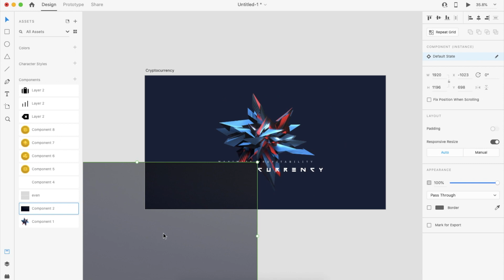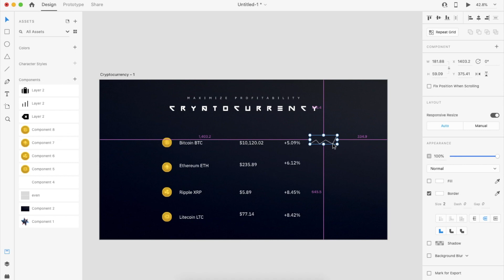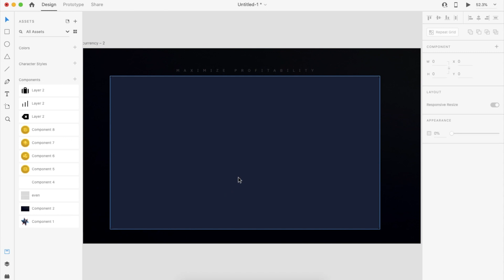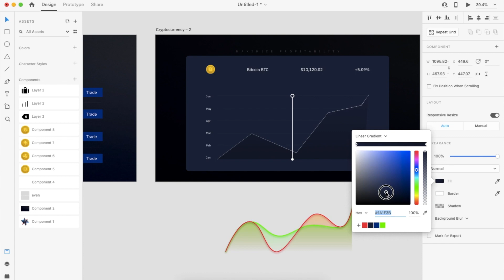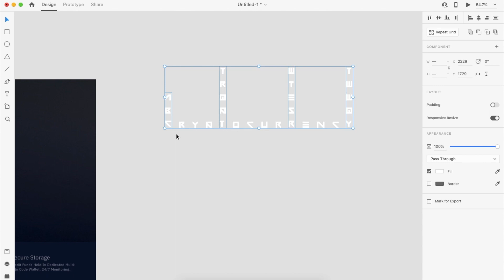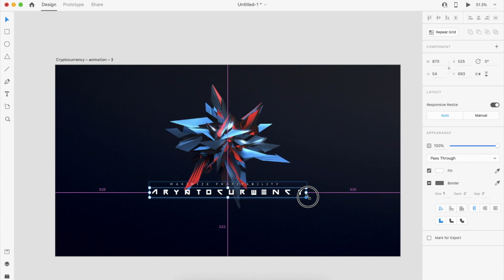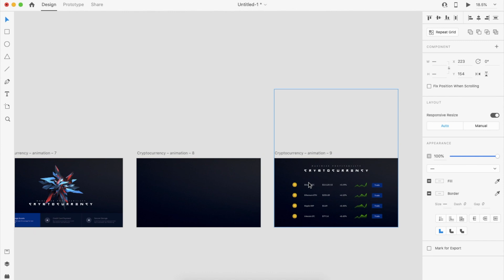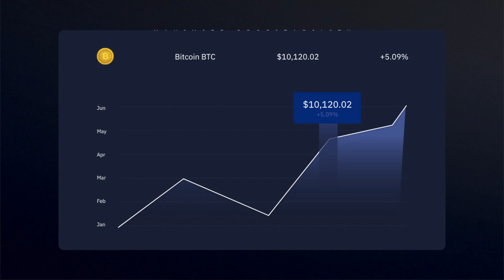Cryptocurrency Landing page with smooth animation speed art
Hi Creatives

About Video
In this video i’m making small landing page for digital currency and smooth interactive way. Also i will show you how to use wonderful adobexd auto animate and easy in feature in efficient way. You can download my source file and decode my process and learn new tricks.

Thanks ❤️